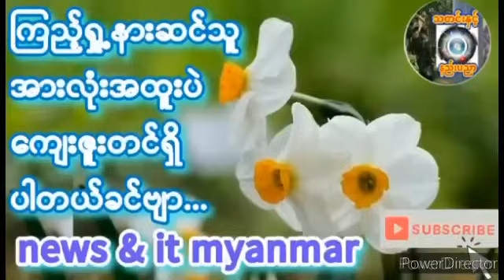June 12, 2024